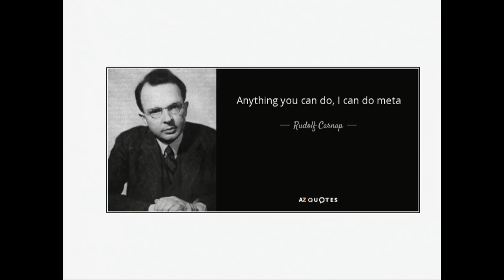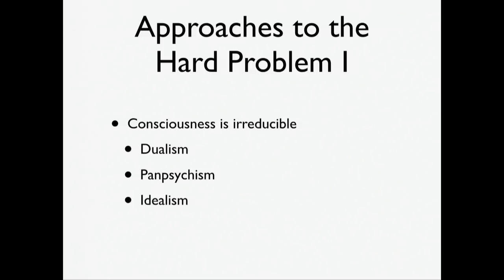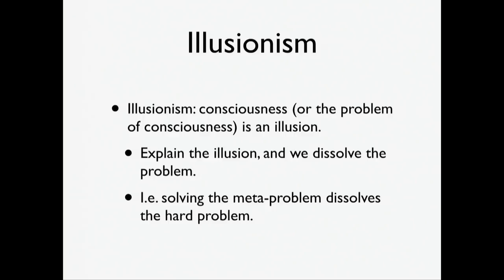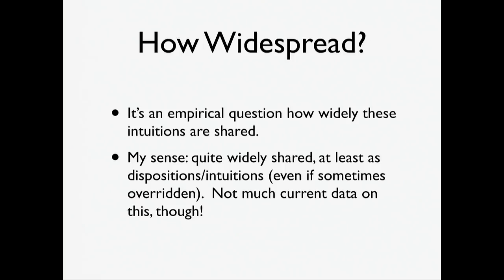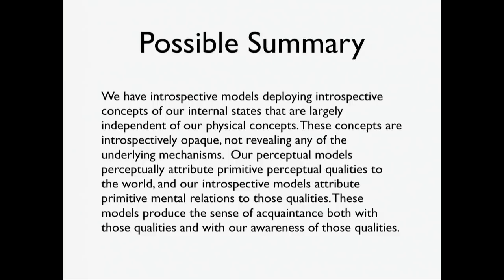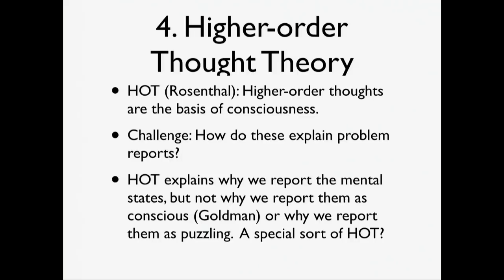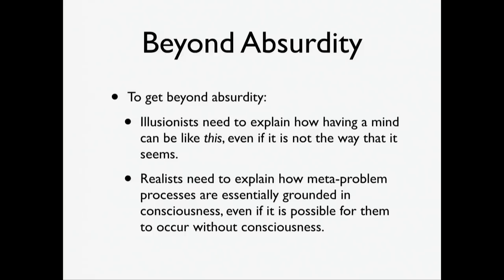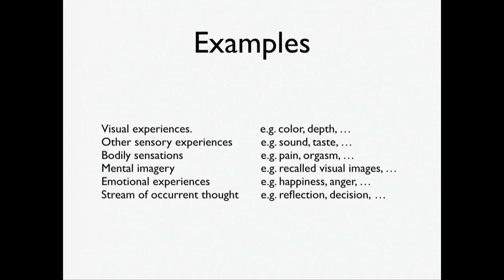TSC 2018 Plen 10 - Tucson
David Chalmers, New York University
The Meta-Problem of Consciousness